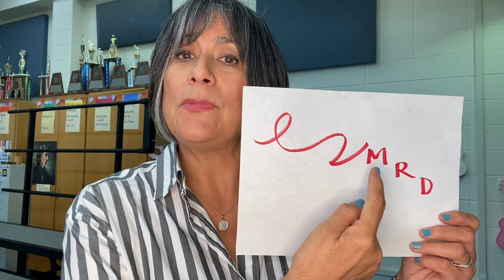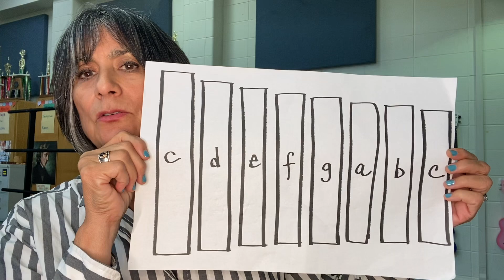Greet a Friend, Part 2: Mi Re Do